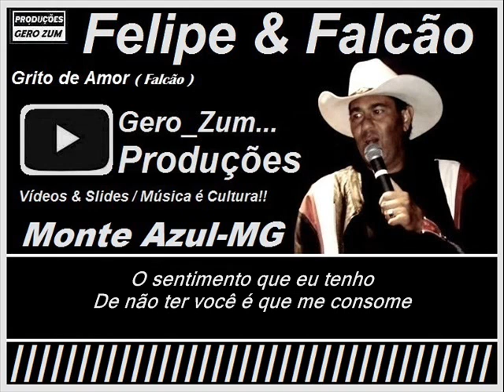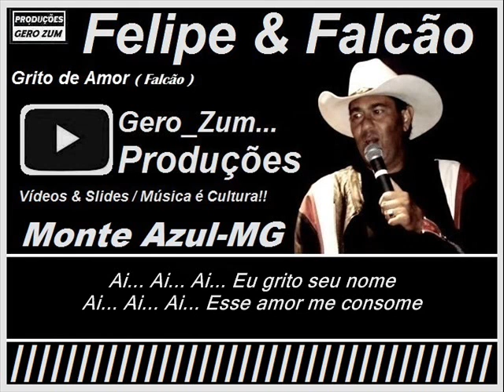Felipe & Falcão - Grito de Amor - Gero_Zum...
Felipe & Falcão
Composição: Falcão

Hei será que pra falar de amor, é preciso pedir licença,
talvez não, eu não sei o que você pensa, mas amor
é algo pra se falar, fazer, gritar, eu vou sempre gritar
pelo seu nome, pelo seu amor.

O meu amor por você é tão grande, e desde pequeno
eu aprendi, que o mais importante é saber amar, e eu sei,
claro que eu sei, eu sei porque te amo, eu te amo.

O sentimento que eu tenho de não ter você é que me
consome, esse amor que tem aqui no meu coração
é todinho pra te dar, e você hein? parece que não sei...
parece que não vê, não quer não liga
Ah... Que bobagem a minha, eu que cheguei a pensar
que talves um dia você pudesse me dar, amor! Mas
você não dá nada, e mesmo assim eu te quero tanto
eu te amo, e te peço, por favor
ouça meu grito de amor

Ai... Ai... Ai... Eu grito seu nome
Ai... Ai... Ai... Esse amor me consome
Ai... Ai... Ai... Eu preciso fazer...
Amor, amor, amor!! Amor com você

Gero_Zum...